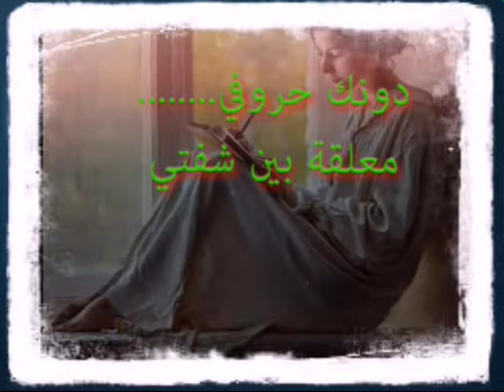الشاعرة السعودية ..صالحه حسين في دونك حروفي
الشاعرة صالحة حسين (عذبة الروح) 2016 انتاج قناة واحة الابداع